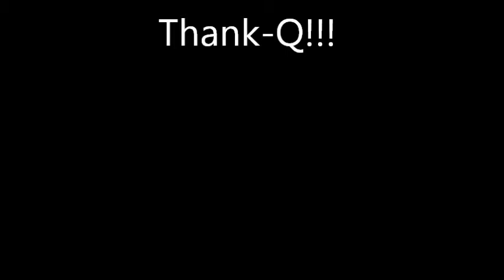MUDCAT - I Just Want To Make Love To You & Spitting In The Eye Of The Devil @ Northside Tavern 2013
Get all things Mudcat here: mudcatblues.com